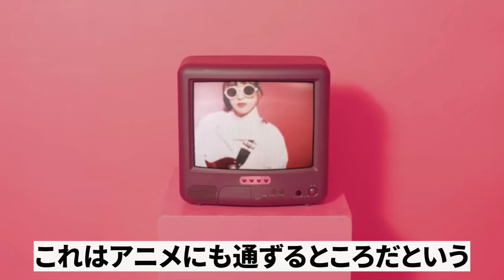【アニメ】エンタメの本質ってなに？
今日はエンタメの本質について考えていきたいと思います